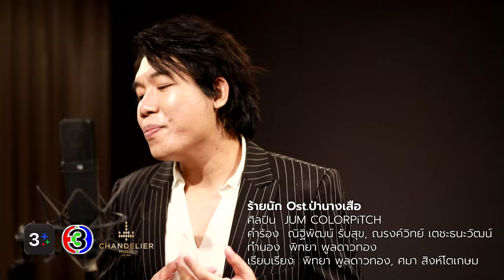ร้ายนัก Ost. ป่านางเสือ | JUM COLORPiTCH | Official MV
ร้ายนัก Ost.ป่านางเสือ

ศิลปิน  JUM COLORPiTCH
คำร้อง  ณิฐิพัฒน์ รับสุข, ณรงค์วิทย์ เตชะธนะวัฒน์
ทำนอง  พิทยา พูลดาวทอง

เล่นกันเสียจนใครๆ ต้องตายใจ
รู้ไว้ว่าเธอมันร้าย
คิดไปว่าฉันหลงกลเธอใช่ไหม
ยังไงก็คงมองไม่ออก

*อย่าอ้อมค้อม ก็ยอมรับฉันมาโดยดี
ว่าใจเธอเองก็ต้องการรักฉัน
ทำไมต้องหลอกกันว่าเธอไม่มีใจ

**ร้ายนักต้องมาให้รักโดยดี  เลิกเล่นตัวเสียที
ยอมรับดีๆ  ว่ามีใจให้กัน
เลิกกลัวเสียฟอร์ม ก็ยอมกันสักวัน บอกฉันว่ารักจะได้ไหม
ร้ายนักต้องมาให้รักโดยดี รับรองจะไม่ตี
เลิกหนีฉันซักทีแล้วมาอยู่ๆใกล้ๆกันให้หัวใจ
ได้ยินคำว่ารัก  อย่าลังเลยอีกเลย ถ้าเธอรักก็ช่วยยืนยันให้เข้าใจ

ถึงเธอร้ายสักเพียงใดก็ยังไหว  ยังไงเดี๋ยวก็คงรู้กัน
มั่นใจว่าคงต้องมีเข้าสักวัน  ที่เธอเองจะยอมใจอ่อน

(ซ้ำ */**)

เธอจะร้ายมากสักเท่าไหร่ ก็ยังรักเธอ